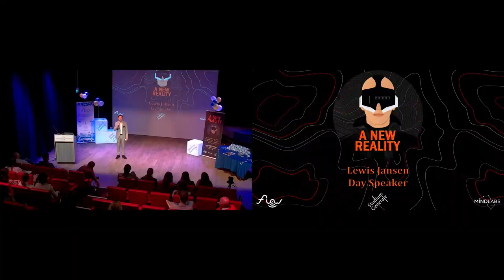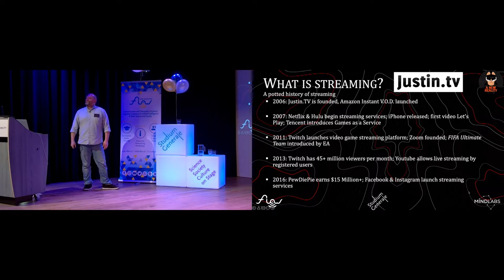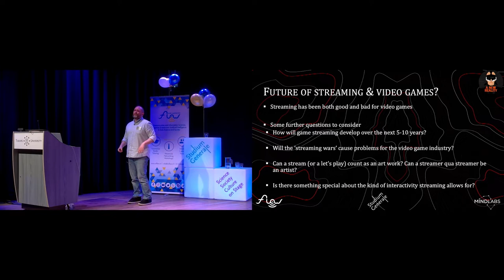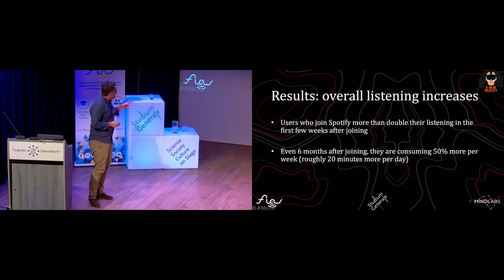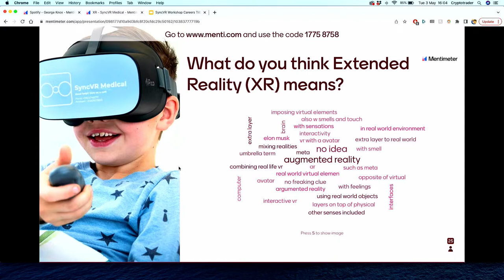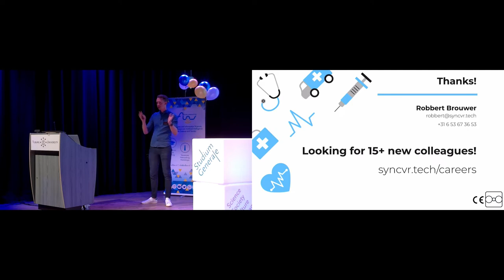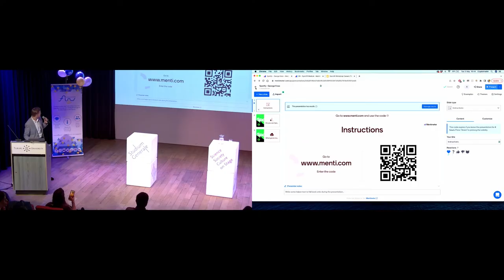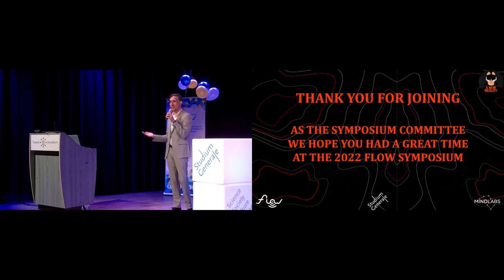Streaming a New Reality - Studium Generale - Tilburg University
Over the years, the art of storytelling has not changed much, but its medium sure has. Especially new technologies, like streaming and virtual reality, now allow stories to touch us in remarkable ways. Are we ready for a new reality? Find out during this Flow Symposium. (English / SG-Certificate*)

This lecture was organized by Studium Generale in cooperation with study association Flow and Mindlabs.